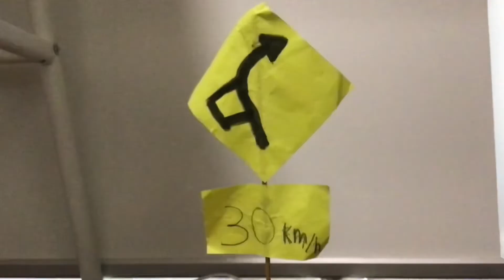Peh Gumtree’s 30th anniversary party